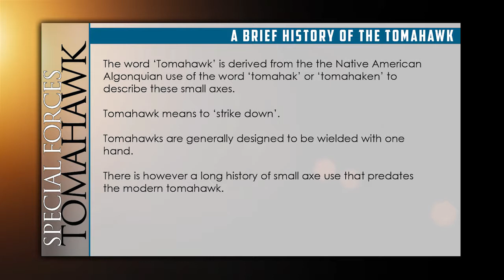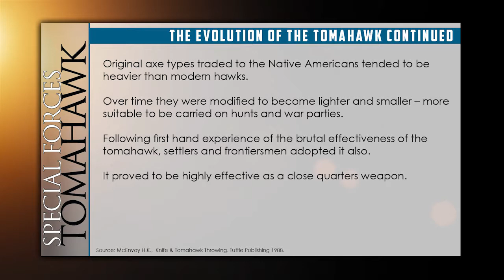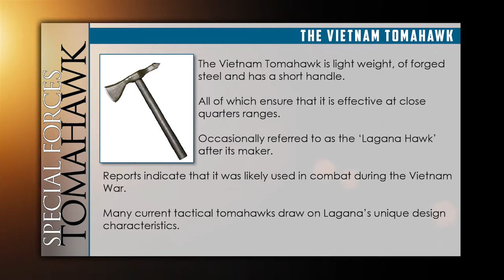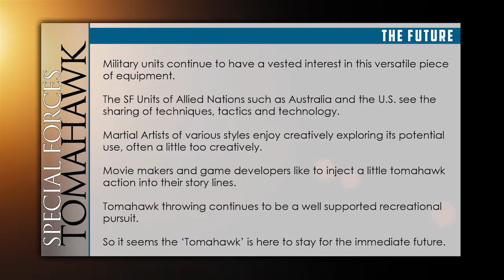TWPA SF Tomahawk Fighting 02 History